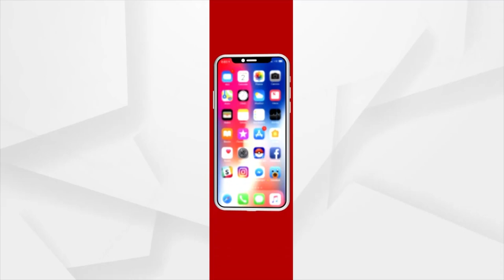Morning Alati Of Lord Sriram From Rourkela